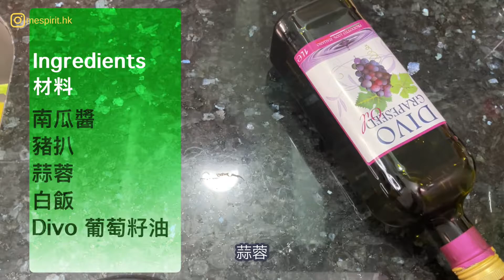【👻萬聖節食南瓜🎃】香酥豬扒配南瓜燉飯 Pan Fried Pork Chop with Pumpkin Rice | Gimme 15 mins 家常便飯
上集我就用左Divo 純橄欖油整左整蘋果木燻雞，未睇就可以去返條link到睇返

今集就係要用Divo葡萄籽油整香酥豬扒配南瓜燉飯，個步驟真係十分簡單，等大家可以過一個有營養嘅萬聖節餐單

南瓜醬除咗用現成，亦都可以自己整

Gimme 15 mins 家常便飯系列，呢個主題基本上會用一啲半製成品或者好簡單嘅材料就整到一啲好食嘅菜式，配合返大家平時都好忙可能返工返學前又或者做完野返到屋企，可以果腹同埋滿足一下胃口

睇完今集之後，記得like 呢條片同subscribe 呢個channel。
如果你諗到任何菜式想睇下我點整又或者對我岩先整既菜式有問題或意見，就一定要喺下面comment話俾我知。
最後當然仲要支持埋我哋嘅Instagram，不但可以跟蹤我們最新嘅動態，而且仲有唔同餐廳嘅食評，唔想錯過嘅就即刻follow啦